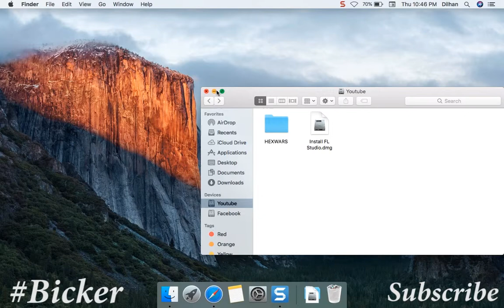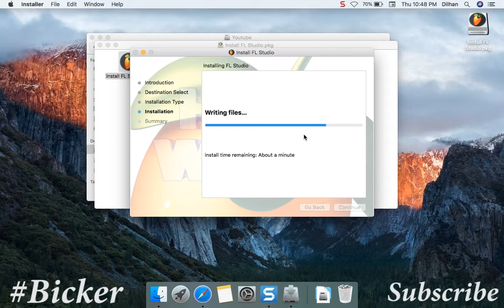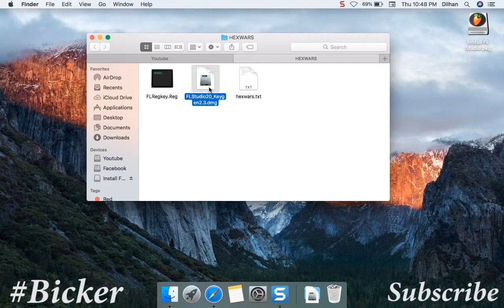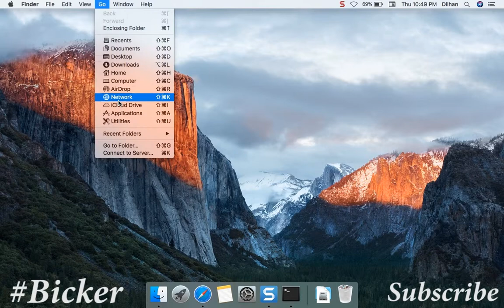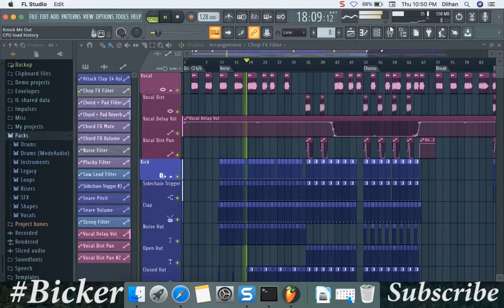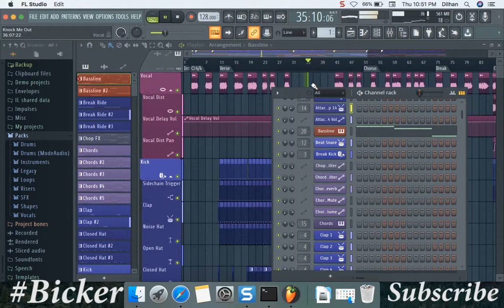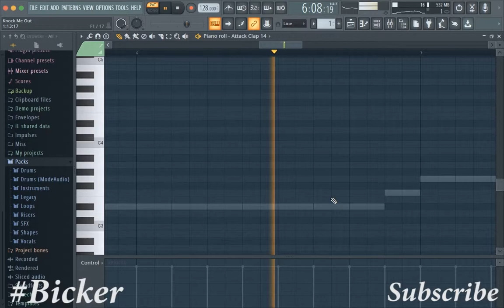Macos FLSTUDIO Sinhala [How to install fl studio on mac ]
මේ වීඩියෝ එකෙන් FL STUDIO කියන මියුසික් ප්‍රොඩක්ෂන් වලට පාවිච්චි කරන සොෆ්ට්වෙයාර් එක ඇපල් ලැප් එකකට ඉන්ස්ටෝල් කරන විදිහ තමයි පෙන්නලා දෙන්නේ.